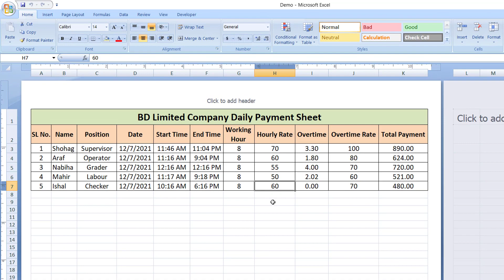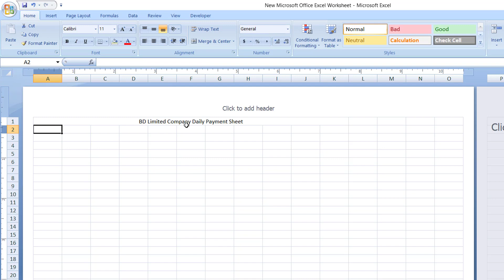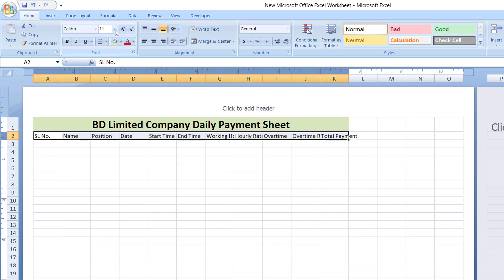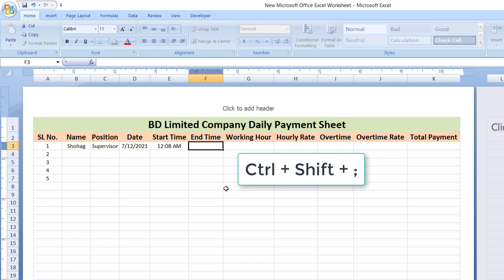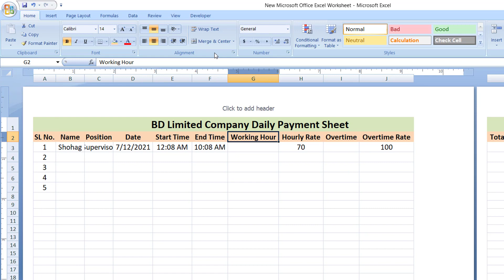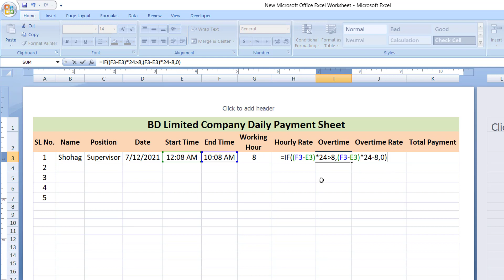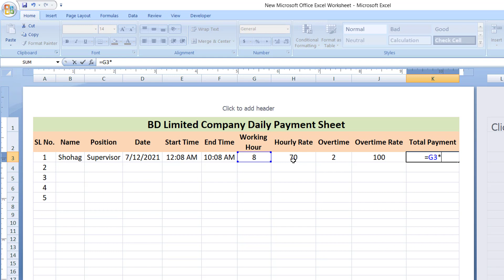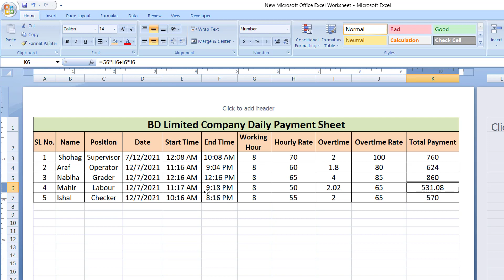Working Hour, Overtime, Total Payment Calculation in Excel, Excel Bangla Tutorial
How To Pin Programs or Items To Taskbar In Windows 7, 8 or Windows 10, Add or Remove Program Icons

Top 10 Microsoft Word Tips and Tricks in Bangla, MS Word Magical Secret Tips and Tricks